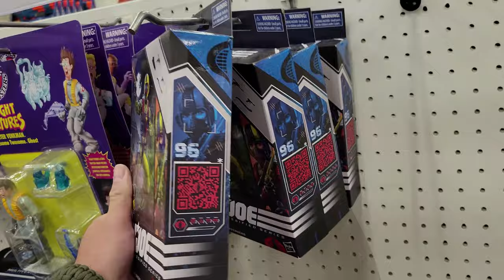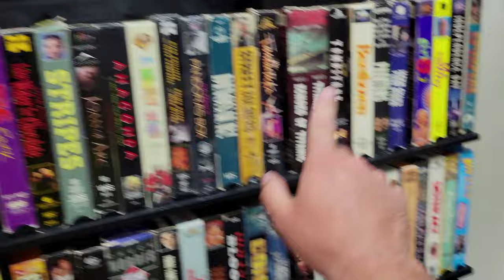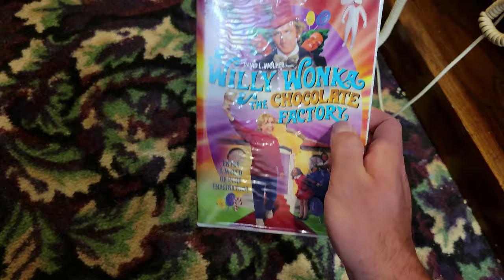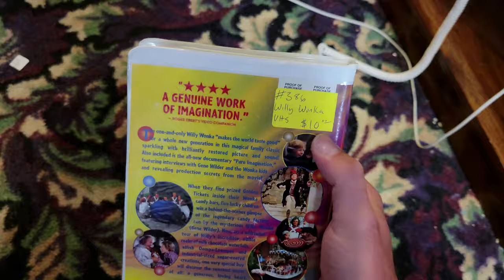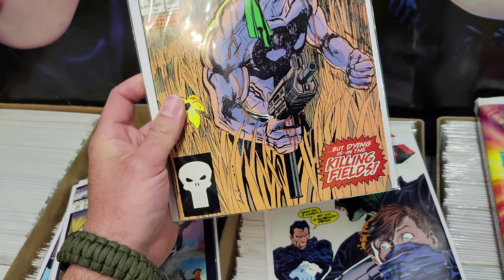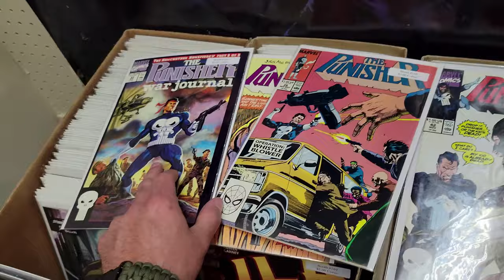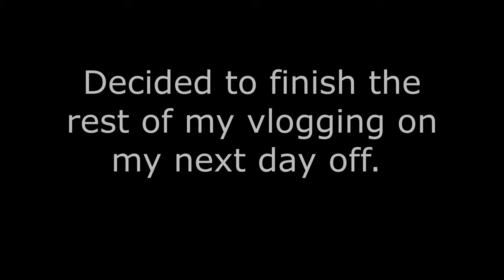THE HUNT FOR GODZILLA!